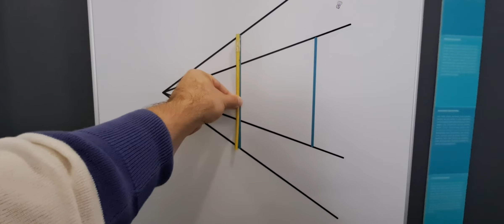November 26, 2022